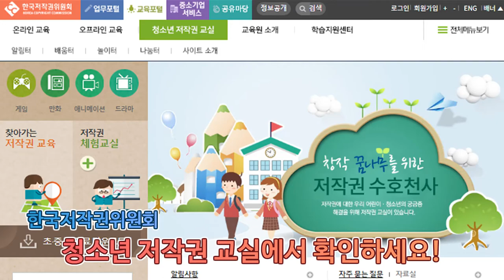몬스터 숙제 공장의 비밀(칭찬스티커가 받고 싶어)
그리기 숙제는 하기 싫지만 선생님의 칭찬스티커는 받고 싶은 한울이!
인터넷을 이용해서 숙제를 하기 시작하는데... 몬스터숙제공장을 찾게 되었네요!
숙제를 할 때 주의해야할 점이 무엇인지 한번 알아볼까요?

자세한 내용은 아래 링크에서 3편의 영상으로 확인할 수 있습니다.

 1화 칭찬스티커가 받고 싶어!(상영시간: 5분)
 2화 한울이의 사라진 그림자(상영시간: 6분)